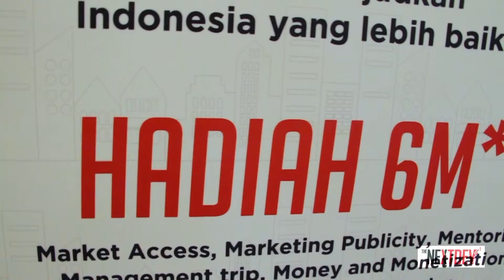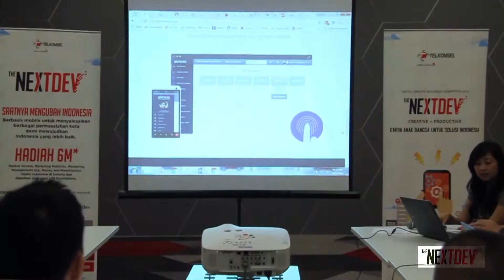Telkomsel NextDev FGD 1